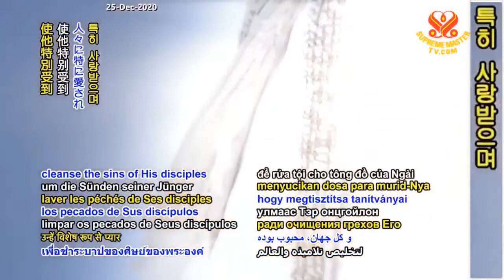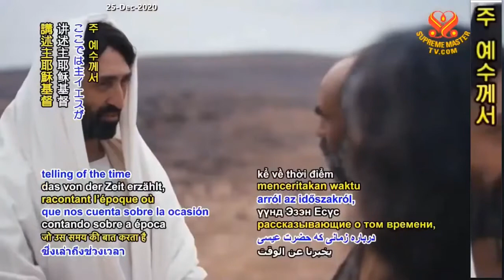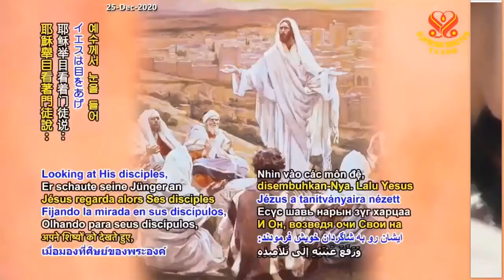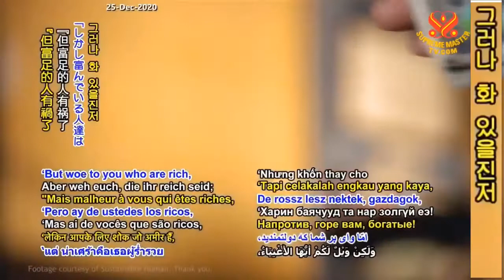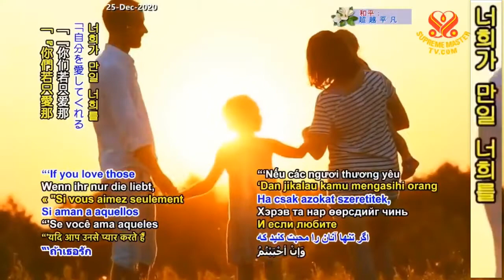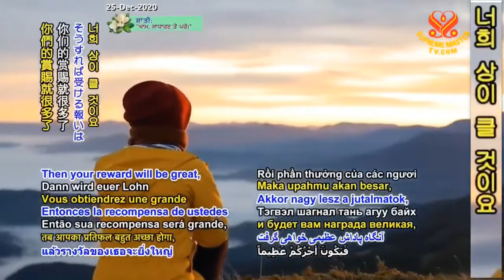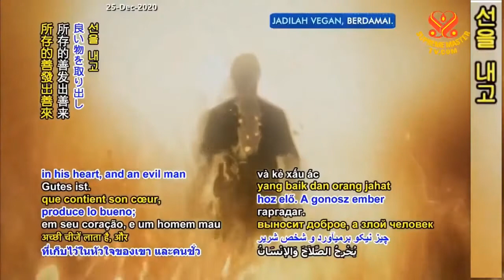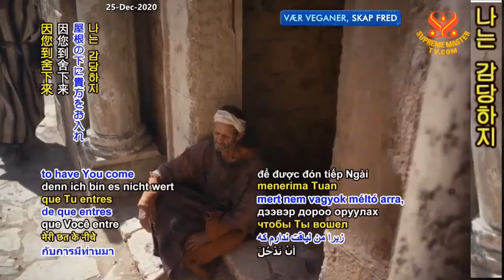( P . 1 / 2 ) Chúa Giê-su Ki Tô - Đấng Cứu Thế Của Chúng Ta - Trích Sách Phúc Âm Thánh Lu-Ca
( P . 1 /  2 ) Chúa Giê-su Ki Tô ( Trường Chay )  - Đấng Cứu Thế Của Chúng Ta - Trích Sách Phúc Âm Thánh Lu-Ca  -  Hội Quốc Tế Thanh Hải Vô Thượng Sư